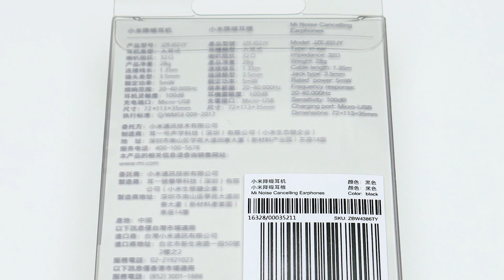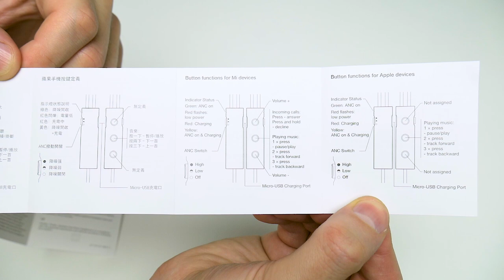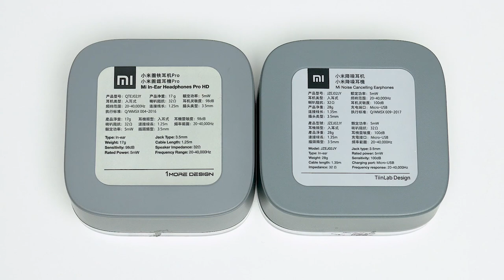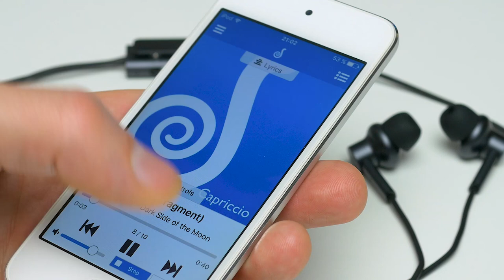Xiaomi Mi Noise Cancelling Earphones 3.5mm - Обзор наушников с шумоподавлением из Китая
Наушники поставляются в прозрачной пластиковой коробке. На передней стороне, через прозрачное окошко виден бокс с наушники, ниже иконка Hi-Res Audio и название наушников на Китайском и Английском языках. На обратной стороне располагаются технические характеристики так же на Китайском и Английском языках. Ниже штрих код, название наушников на английском языке, а так же цвет модели.

Откроем коробку и посмотрим, что лежит внутри.
Внутри имеется: Бокс с наушниками, инструкция, а так же мешочек для хранения и переноски наушников. Вот так выглядит бокс с наушниками. Вот так выглядит инструкция, помимо китайского языка, инструкция так же содержит английский. Вот так выглядит мешочек для хранения и переноски наушников.

Внутри пластикового бокса помимо плотно упакованных наушников имеется комплект сменных амбушюр: XS, S и L размеров, средние амбушюры уже установлены на наушниках.

Сами наушники выполнены из металла и имеют позолоченный штекер Г-образной формы. Кабель длинной 1 метр 35 сантиметров изготовлен из полимерного материала с одной стороны и покрыт нейлоновой оплеткой с другой. На кабеле правого наушника расположен микрофон гарнитуры.

Центральным звеном устройства является блок управления. Хотя в нем и располагается Li-ion аккумулятор на 55mAh, блок имеет легкий вес, а для удобства на обратной стороне располагается клипса для крепления к одежде. На передней стороне блока располагаются 3 мультимедийных клавиши для регулировки уровня громкости, управления плеером, а так же входящим звонком. Для iOS устройств регулировка уровня громкости, к сожалению не работает.

Помимо мультимедийных клавиш на блоке так же имеется 3-х позиционный переключатель режимов работы шумоподавления: 1-й режим - без шумоподавления, Режим 2 - Слабое шумоподавление и 3-й режим - максимальное шумоподавление. В режиме максимального шумоподавления наушники способны проработать до 12 часов, зарядка аккумулятора осуществляется через micro USB разъем под пластиковой заглушкой. Время зарядки от 0 до 100% составляет 2 часа.

Вот так блок управления выглядит в сравнении с блоком управления наушников от компании Creative

Форма самих наушников схожа с формой наушников модели Mi In-Ear Headphones Pro HD, при одинаковой длине и высоте, наушники с шумоподавлением имеют более широкий корпус и ножку. Из других отличий - форма звукового канала под амбушюром обладает необычной эллиптической формой, так же наушники с шумоподавление имеют 3 отверстия вместо 2-х в PRO HD, 2 располагаются на корпусе и одно на ножке.

 Для оценки звучания наушников, так же воспользуемся сравнением с Mi In-Ear Headphones Pro HD тем более что наушники, судя по описанию, обладают схожими техническими характеристиками. Тестирование будем проводить на iPod touch 5 поколения, шумоподавление на время тестирования переведено в выключенный режим

Итак, по результатам тестирования, прежде всего, хотелось бы отметить прекрасную посадку наушников в ушах, обладаю широким корпусом наушники держатся в ухе не хуже Pro HD модели, а для больших ушей, думаю, будут даже предпочтительнее. Что касается звука, то наушники обладают специфическим бархатным звучанием со смещением в область низких частот. По уровню баса наушники превосходят не только PRO HD модель, но и все тестированные  мной наушники от компании Xiaomi. Что касается средних и низкий частот, то здесь наушники звучат менее выразительно и ощутимо тише, чем в PRO HD модели, детализированность звучания при этом остается на более менее хорошем уровне.

Влияет ли функция шумоподавления на качество звучания наушников? По моим ощущениям если такое влияние и есть то оно очень незначительное, настолько, что при тестировании наушников я его просто не заметил…

Что касается качества шумоподавления, то наушники способны эффективно гасить шум в диапазоне от 50 до 1500Hz с силой в -20dB, таким образом, эффективность шумоподавления в метро будет находиться на максимальной уровне, в то время как высокочастотный шум наушники способны гасить с меньшей эффективностью.